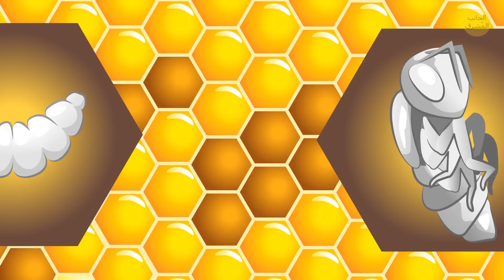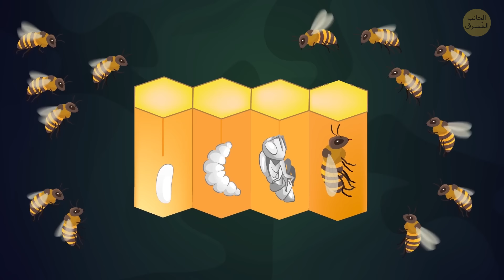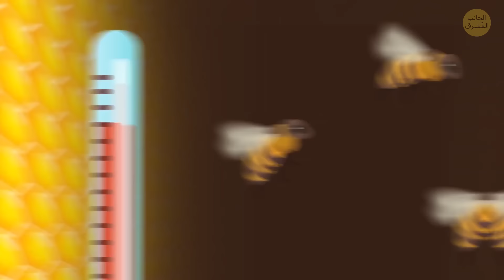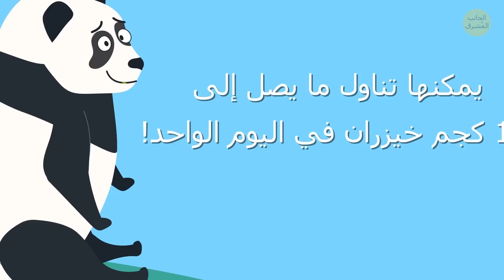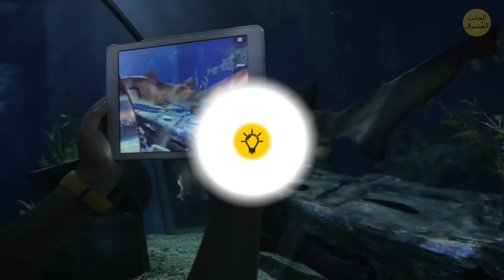حقائق عن الحيوانات لن تصدق تركها في كتبك المدرسية